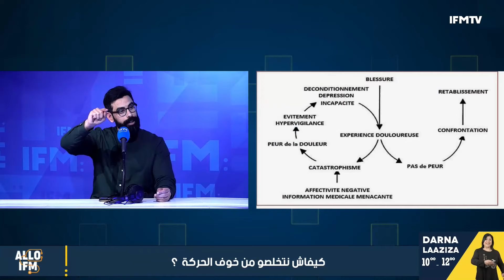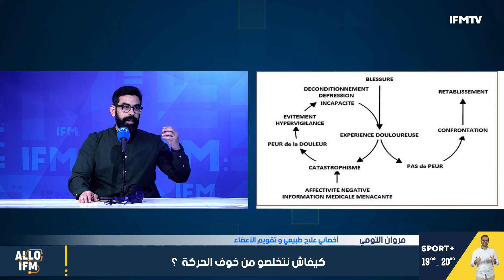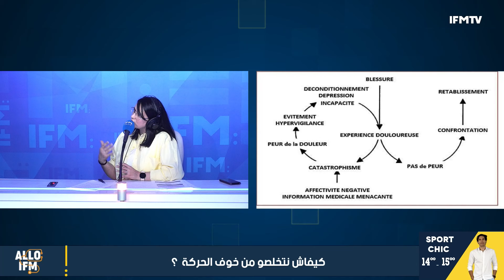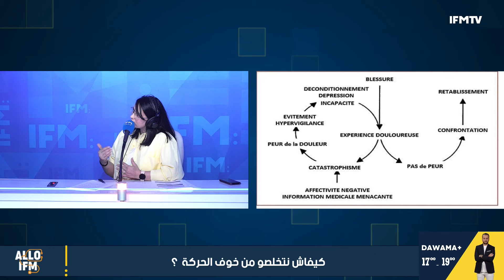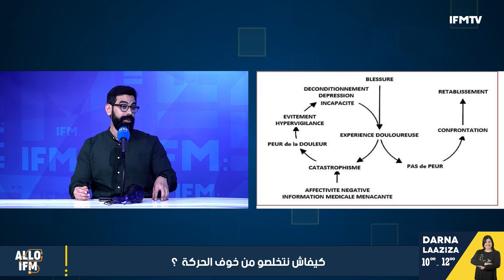هذا نوع الغذاء الي يحمي من السرطان